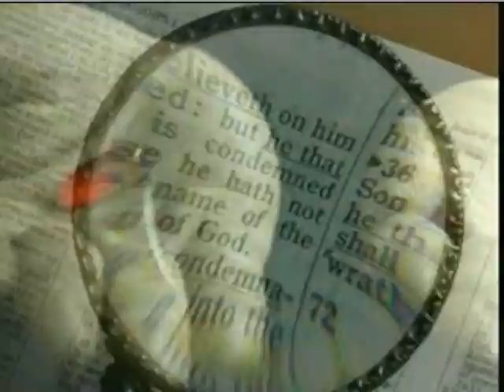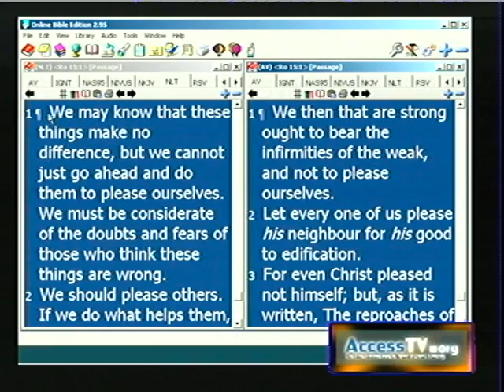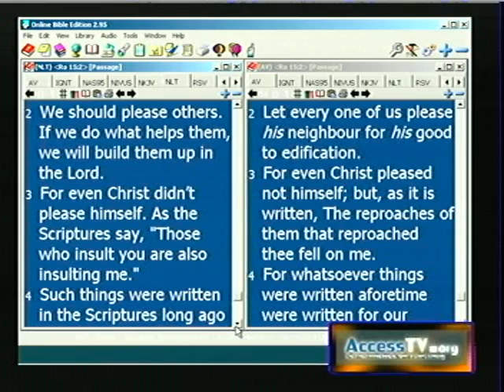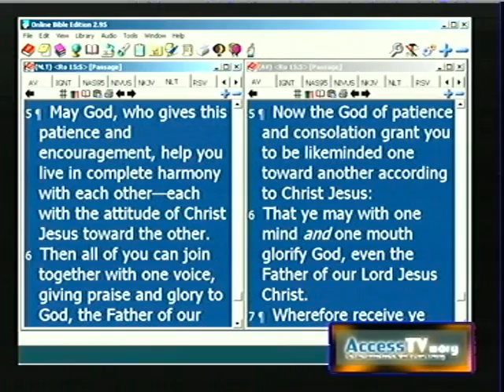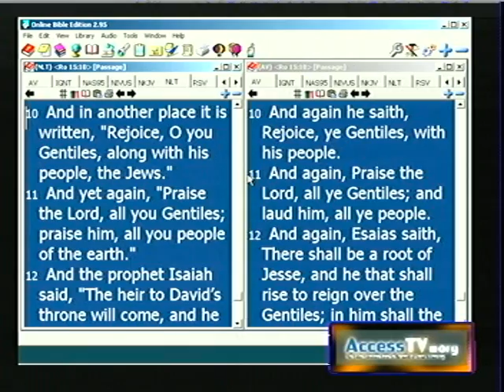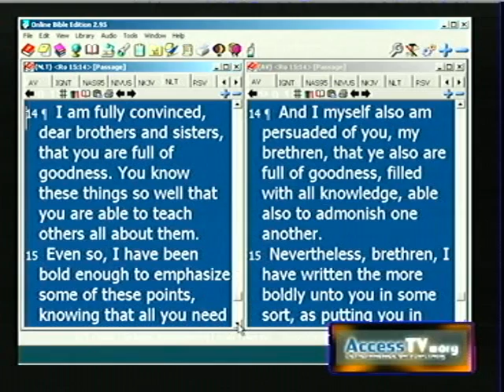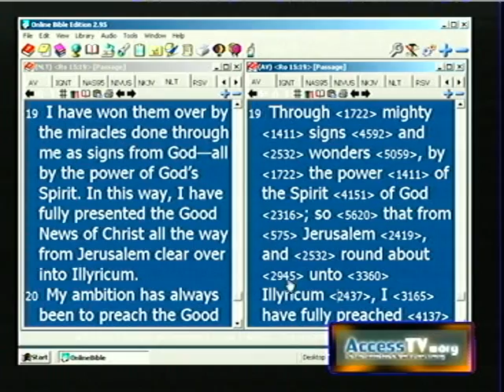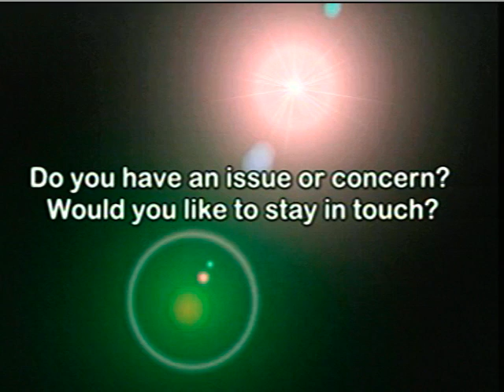LSVT 12022012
Join me Sunday thur Thursday night live at 11:00 p.m. for Light Source Victory Television Live! Your bible study will never be the same!